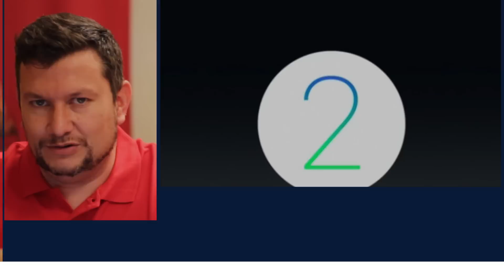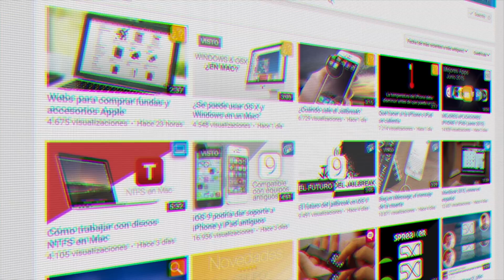CUIDADO con instalar watchOS 2 en el Apple Watch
Apple ha lanzado la primera beta de watchOS 2 para desarrolladores del Apple Watch. Esta beta tiene un inconveniente importante, no se puede regresar a la versión anterior.